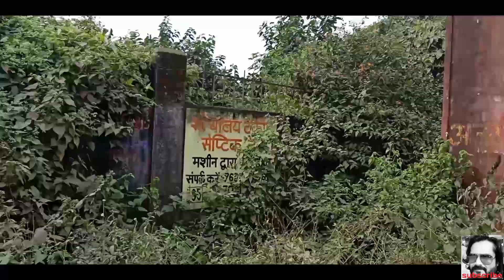dhanbad, jharkhand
An hour drive from district headquarters Dhanbad, Katras is a place where people from various religions and communities live together. Katras comes under Dhanbad municipal corporation and it is very popular for its Durga puja celebration. It is located on the bank of river Katri and is surrounded by coal mines. Lilori temple is the most important point of interest in Katras. The chief source of income is primarily from the coal mines of Bharat Coking Coal Limited (BCCL), headquartered in Dhanbad City. However, incomes from BCCL has always been limited and new sources of income have not evolved fairly, residents of Katras have begun to migrate to other cities for reasons such as job, higher studies and so on. The students of Katras mainly migrates as there isnt any educational excellence present in Katras.It is well connected via railways and roads. Nearest functional airport is in Ranchi, the capital city of Jharkhand. As per the reports says,Katras will soon be getting a functional airport at its nearby city, Bokaro Steel City.Few years back, the city suffered the loss of its railway connectivity, as the senior of Coal India Limited came out with the reports of Coal Under the Rail Tracks. The Railways again came to function after a strike of about 700 days, the longest ever supported by many political leaders of the area.Qamar Takhyan, a well known novelist of Urdu and English also lives here. His novel The Heart of Amber was published in England, USA and in India in October 2014.
Katras is named after river "Katri", which flows by Katras. It is believed that people have been living in Katras for more than 400 years. And later around 1900 AD many migrants from Bihar came and settled here, as Bihar was suffering from a severe famine. Many coal mines were founded in Katras under British Rule. New Railway route from Asansol to Ranchi via Dhanbad and Katras was created in 1894 and Katras Railway station was founded around 1900 (later it was re-established in 1953 and came to be known as Katrasgarh).

Uttarakhand tour